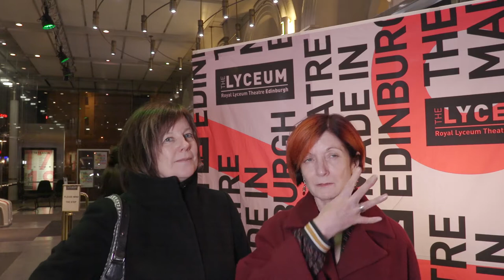A stampede of reviews for Rhinoceros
RHINOCEROS
Runs until Saturday 7 April at The Lyceum.

'blazing with theatrical energy and wit' The Scotsman

"I suppose it goes to show that these days you never know what might run up your street."

In a sleepy French provincial town, a rhinoceros rampages across the market square. Another crushes someone’s cat.

A woman sounds the alarm: it is the townspeople themselves who are transforming into these raging beasts. As more and more of the citizens embrace their future as rhinos, just one man – the drunkard Berenger – refuses to transform. But why does he feel so out of step with everyone else? And what will his refusal to conform cost him?